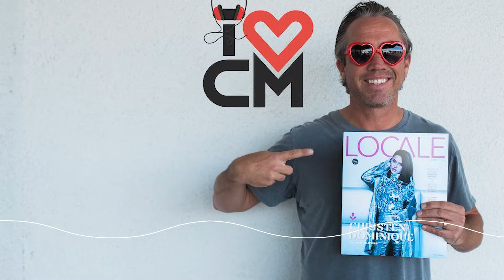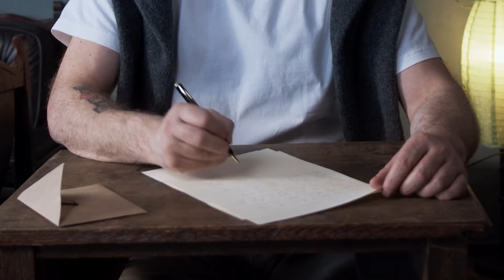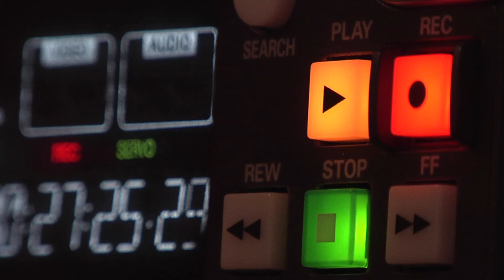90 Years Old And Opened Two New Restaurants This Year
In this episode of Locales Only, we’re taking a drive down history lane with the owner and founder of one the oldest restaurants in Newport Beach, Ron Salisbury. Ron and his family have owned The Cannery and several other restaurants for over 100 years! Today, we are going to hear about what the restaurant scene looked like almost a century ago, how Ron once got 1.7 million dollars in the span of 60 seconds to keep his restaurant alive, and what we can all learn about investing in your neighborhood spot. So buckle up and enjoy the conversation on Locales Only.